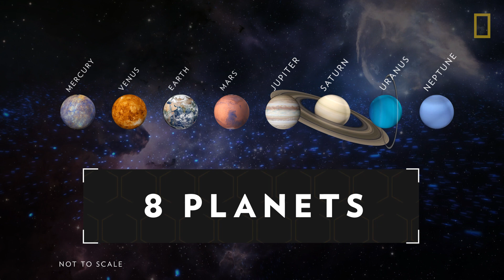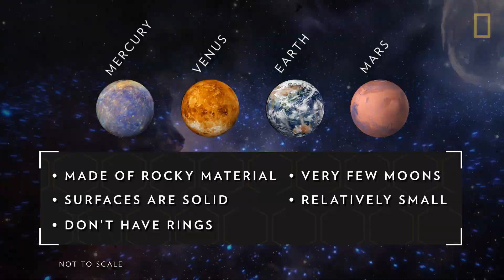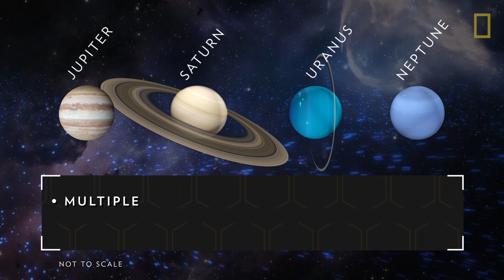Układ Słoneczny // ciekawostki i najważniejsze informacje 🪐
Układ Słoneczny to układ planetarny w Drodze Mlecznej, składający się ze Słońca i powiązanych z nim grawitacyjnie ciał niebieskich. Ośmiu planet, co najmniej 205 ich księżyców, pięciu planet karłowatych i miliardów (a być może nawet bilionów) małych ciał, do których zalicza się planetoidy, komety i meteoroidy, a także pył międzyplanetarny.